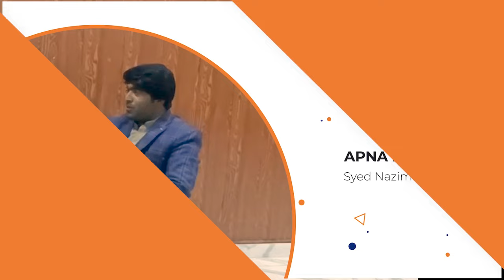Balochistan National Party Ke Markazi Rehnuma | Malik Gaman Khan Marri Ka Tajziya | Kohlu Siyasat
Title: Insightful Analysis by Central Leader of Balochistan National Party | Malik Gaman Khan Marri's Perspective on Kohlu Politics"

Description: In this compelling video, delve into the intricate world of Balochistan politics with the Central Leader of Balochistan National Party, Malik Gaman Khan Marri. Join us as he provides a comprehensive analysis and insightful commentary on the political landscape in Kohlu. Gain a deep understanding of the region's socio-political dynamics, as Malik Gaman Khan Marri shares his perspectives and experiences, offering valuable insights into the challenges and opportunities facing the community. Stay informed and engaged with this thought-provoking discussion that sheds light on the nuanced facets of Kohlu politics, presented by a key figure in the Balochistan National Party.